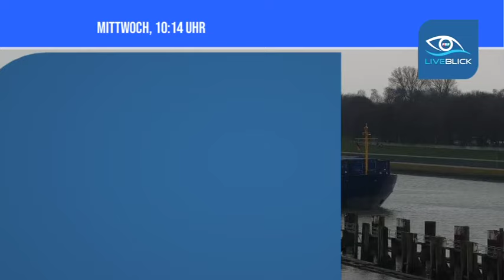Heute im Liveblick: Atemberaubende und spektakuläre Küstenmomente, die Du nicht verpassen solltest!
Möchten Sie Ihren Standort im 👁️ Liveblick präsentieren? Um teilzunehmen, benötigen Sie eine hochwertige, unbewegliche oder bewegliche Webcam mit mindestens Full-HD-Auflösung und H.264-Unterstützung. Wir haben eine Liste mit empfohlener Hardware für Sie zusammengestellt, die Sie über unsere Affiliate-Links erwerben können. Durch den Kauf über diese Links unterstützen Sie uns, ohne dass Ihnen zusätzliche Kosten entstehen. Sie sind jedoch nicht verpflichtet, die von uns vorgeschlagene Hardware zu verwenden und können Ihre Webcam woanders kaufen.

Bevor Sie Hardware erwerben, die nicht von livespotting verifiziert ist, kontaktieren Sie uns bitte. Wir überprüfen die Kompatibilität und Eignung für Ihr Liveblick-Projekt. Bei Fragen oder Unsicherheiten zögern Sie nicht, uns sofort zu kontaktieren. Unsere Experten stehen Ihnen zur Verfügung, um Ihre Fragen zu beantworten und Ihnen bei der Einrichtung und Nutzung Ihrer Webcam zu helfen.

📷 Preiskracher PTZ Budget
🔥 Reolink 4K 8MP PTZ PREISKRACHER

📷 Unbewegliche Webcams von Hikvision
◘ Livespotting STA-8

📷 Bewegliche Webcams von Hikvision
◘ Livespotting PTZ-4-25

📷 Special Series von Hikvision
◘ Livespotting PTM-2

🔧 Montagezubehör
• PTZ Halterung

💾 Speicherkarte für Streaming-Box

Wenn Sie über diese Links einen Kauf tätigen, erhalten wir eine kleine Provision, ohne dass für Sie zusätzliche Kosten entstehen. Natürlich steht es Ihnen frei, die Produkte woanders zu erwerben, aber falls Sie über unsere Links einkaufen, möchten wir uns im Voraus für Ihre Unterstützung bedanken! 😊
Shownotes 🎉
00:00 - Intro: Willkommen bei livespotting! 🌟
00:05 - 00:26 - Cuxhaven: Entspannen Sie am Strand und genießen Sie den Hafenblick 🏖️⛵
00:27 - 00:52 - Borkum: Bestaunen Sie den Leuchtturm und seine malerische Umgebung 🌅
00:53 - 01:16 - Leuchtturm Campen: Erleben Sie atemberaubende Panoramablicke 🌊
01:17 - 01:42 - Brunsbüttel: Schauen Sie den Schiffen im Nord-Ostsee-Kanal (NOK) zu ⚓
01:43 - 02:08 - Hamburg: Besuchen Sie die Landungsbrücken und das Blockbräu 🍻
02:09 - 02:32 - Harlesiel: Erkunden Sie Hafen- und Strandansichten 🛥️🏝️
02:33 - 02:55 - Westerland (Sylt): Flanieren Sie entlang der Strandpromenade 🌴
02:56 - 03:20 - Büsum: Genießen Sie den Hafen- und Küstenblick 🌊
03:21 - 03:47 - Neuharlingersiel: Entdecken Sie das Hafen- und Strandpanorama ⛱️
03:48 - 04:08 - Wangerooge: Bewundern Sie das traumhafte Inselpanorama 🏖️
04:09 - 04:37 - Helgoland: Staunen Sie über Felsformationen und den Meeresblick 🌊
04:38 - 05:01 - Kühlungsborn: Entspannen Sie am Strand und besuchen Sie die Seebrücke 🏖️
05:02 - 05:29 - Norddeich: Genießen Sie Küsten- und Hafenblick 🌊
05:30 - 05:53 - Greetsiel: Erleben Sie den charmanten Hafen und das historische Zentrum 🏘️
05:54 - 06:18 - Warnemünde: Lassen Sie sich von Strand- und Leuchtturmblick verzaubern 💡
06:19 - 06:43 - Barßel: Entspannen Sie sich in der idyllischen Flusslandschaft 🌳
06:44 - 06:54 - Outro: Abschluss und Verabschiedung – Bis zum nächsten Mal! 👋